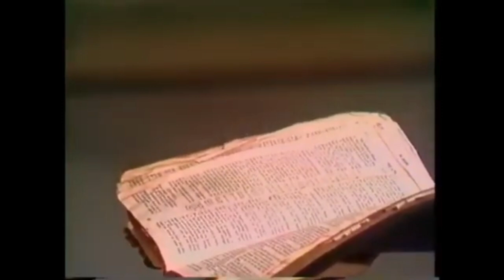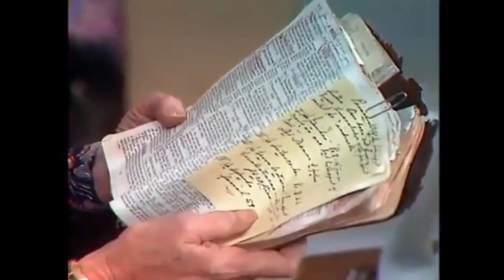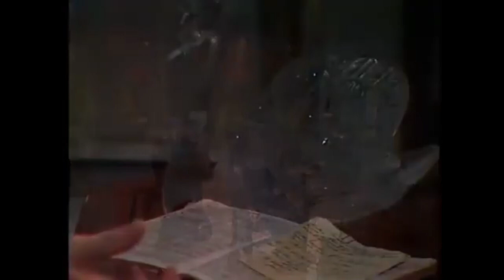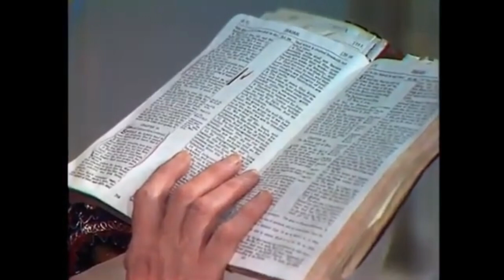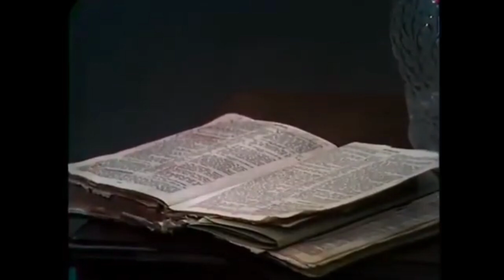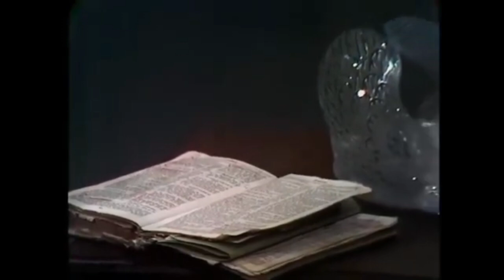1 HORA DE MENTORIA COM KATHRYN KUHLMAN SOBRE O ESPÍRITO SANTO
Kathryn Kuhlman - Releva o Segredo de Seu Ministério (Em Português) Parte 2 de 6

Em 1970, Kuhlman se mudou para Los Angeles, realizando serviços de cura para milhares de pessoas por dia. Ela tornou-se bem conhecida por seu "dom de cura", apesar de, como costumava notar, não ter treinamento teológico. Foi amiga do pioneiro da televisão Christian Robertson e fez aparições no programa emblemático da rede The 700 Club.

Cura

Muitos relatos de curas foram publicadas em seus livros, que foram escritos por um "poder do céu", assinados pelo autor Jamie Buckingham da Flórida, incluindo sua autobiografia, que foi ditada em um hotel em Las Vegas. Buckingham também escreveu a biografia de Kuhlman que apresentou um relato sem verniz de sua vida. Cerca de dois milhões de pessoas relataram que foram curadas em suas reuniões ao longo dos anos.

Após uma irmandade de 1967 na Filadélfia, o Dr. William A. Nolen realizou um estudo de caso de 23 pessoas que alegaram ter sido curadas durante um dos seus serviços. A análise de Nolen de Kulhman veio para a crítica dos crentes. Lawrence Althouse, um médico, reclamou que Nolen tinha atendido apenas um dos serviços de Kuhlman e não acompanhou todos aqueles que alegaram ter sido curados lá. Dr. Richard Casdorph produziu um livro de evidências em apoio de curas milagrosas por Kuhlman. Hendrik van der Breggen, professor de filosofia cristã, argumentou em favor das reivindicações. O autor Craig Keener concluiu: "Ninguém afirma que todos foram curados, mas também é difícil contestar que ocorreram recuperações significativas, aparentemente em conjunto com a oração. Pode-se associar estas com a fé de Kathryn Kuhlman ou a dos suplicantes ou, como em alguns dos ensinamentos de Kuhlman, para a fé de ninguém, mas a evidência sugere que algumas pessoas foram curadas, mesmo de maneiras extraordinárias, concluindo sim que havia um poder do céu, nestas curas ".

Morte

Em julho de 1975, seu médico diagnosticou-a com um choque de coração menor e ela teve uma recaída em novembro, em Los Angeles. Como resultado, ela passou por uma cirurgia em Tulsa, Oklahoma, da qual morreu em fevereiro de 1976. O corpo de Kathryn Kuhlman está sepultado no Forest Lawn Memorial Park Cemetery em Glendale, Califórnia. Uma placa em sua homenagem está localizada no principal parque da cidade em Concordia, Missouri, na Interstate Highway 70.

Ela deixou 267.500 dólares, a maior parte de sua propriedade, para três membros da família e vinte funcionários, não deixando parte de sua propriedade para a sua fundação. A Fundação Kathryn Kuhlman continuou, mas devido à falta de recursos, em 1982 encerrou suas atividades.

1 HORA DE MENTORIA COM KATHRYN KUHLMAN SOBRE O ESPÍRITO SANTO

Este vídeo foi traduzido e dublado pelo canal Vinícius Siqueira.

Tradução e Dublagem: Agatha Hoffet

Edição final: Vinícius Siqueira